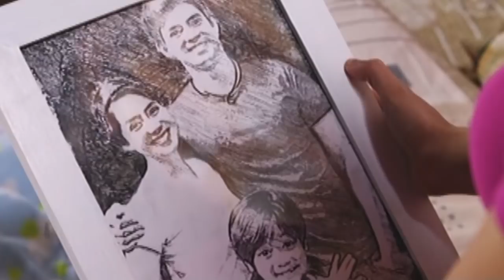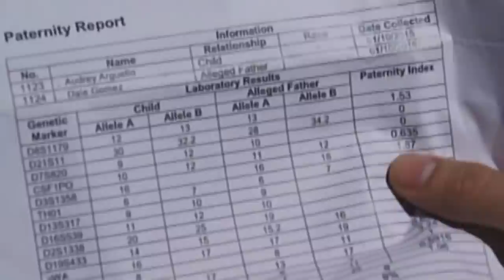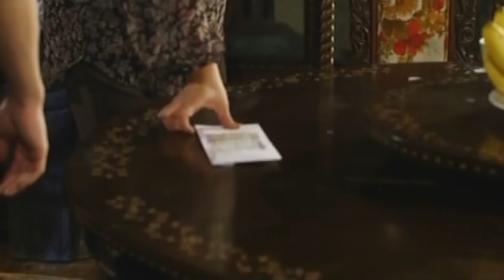Full Episode 70 | Two Wives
Still refusing to see his therapist, Victor stumbles upon another revelation about his past as Albert informs him that his marriage with Yvonne has already been annulled. Meanwhile, Dale receives the DNA test result indicating that he is not Audrey’s father. However, Vida refutes the findings and insists that she witnessed Janine’s struggles while carrying and delivering Audrey.,